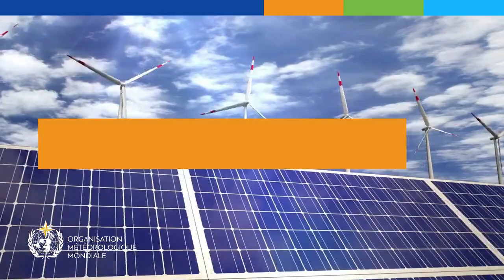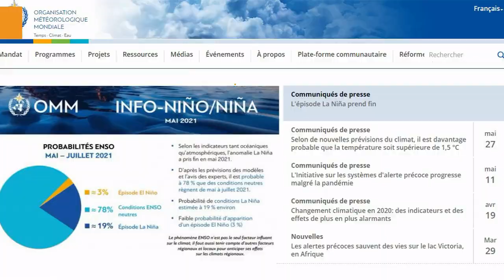World Meteorological Organization - Short Animation - French